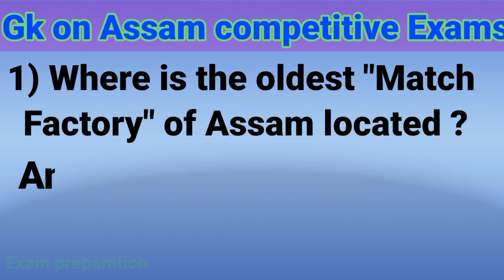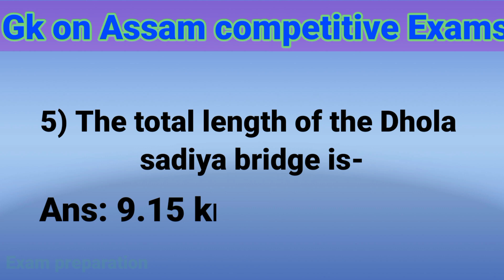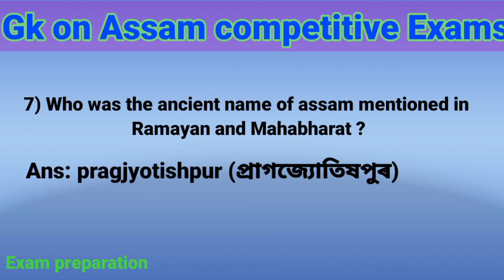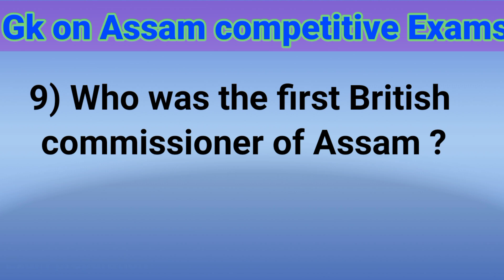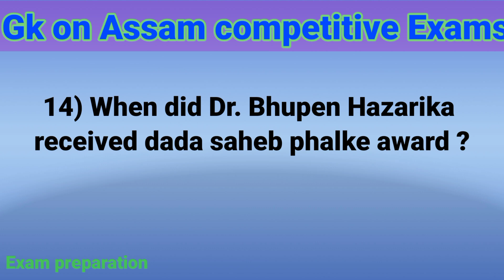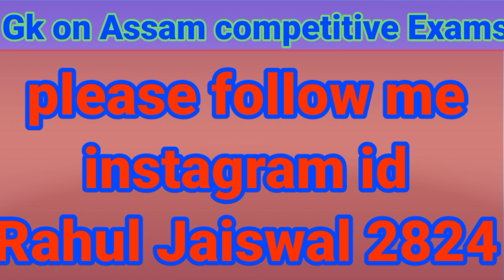Assam competitive exam questions-answer|| Assam Gk 2021|| Assamcompertitive Exam AssamGk